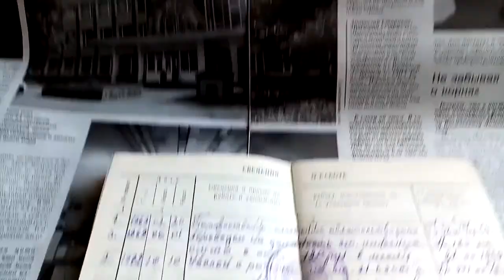Шесть лет я проходил через эту проходную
Почти шесть лет я проходил через эту проходную.
В то время это предприятие называлось вторым ГОИ филиалом.
А теперь я понимания веду по всему миру посевную,
Что глупость, в общем, - это трудиться неспособность над своих всех мыслей основанием-началом.